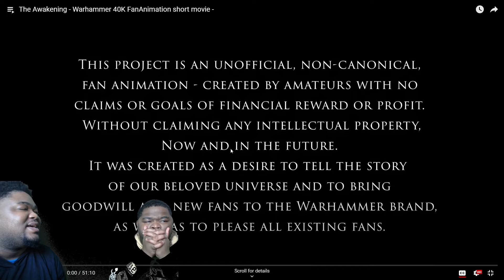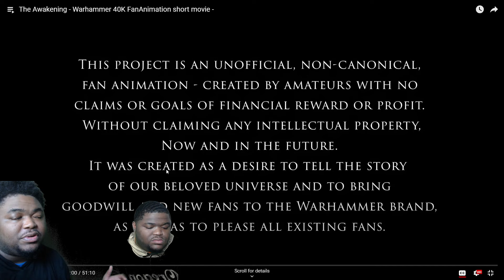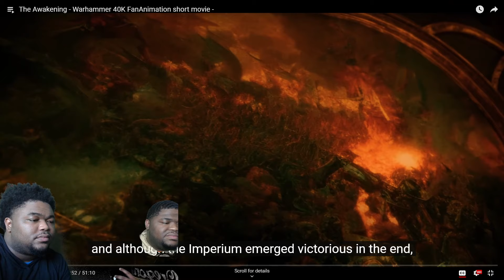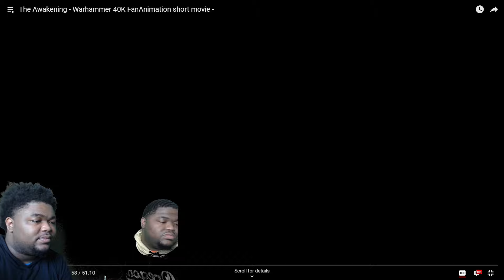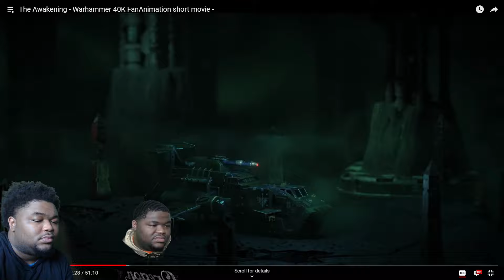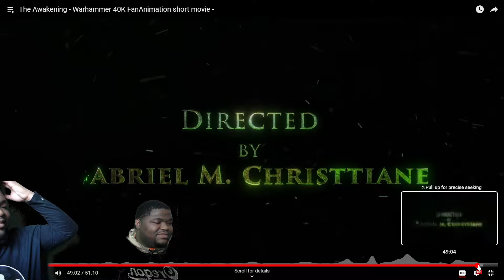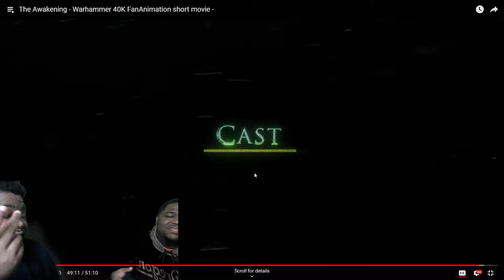40K Fans React to The Awakening - Warhammer 40K FanAnimation short movie - REACTION